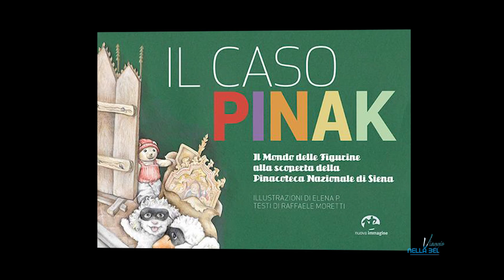VIAGGIO NELLA BELLEZZA - PINACOTECA NAZIONALE DI SIENA 5: ADORAZIONE DEI MAGI DI BARTOLO DI FREDI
UN PROGRAMMA A CURA DI DANIELE MAGRINI
È INTERVENUTO: AXEL HEMERY
MUSICA TRATTA DAL CONCERTO DEL CONSERVATORIO RINALDO FRANCI PRESSO LA PINACOTECA NAZIONALE DI SIENA IN OCCASIONE DELLA "FESTA DELLA MUSICA 2023"
RIPRESE: MARIAGIULIA CORSI E RENATO TASCIO
MONTAGGIO: RENATO TASCIO
SIGLA: DARIO DI PRISCO